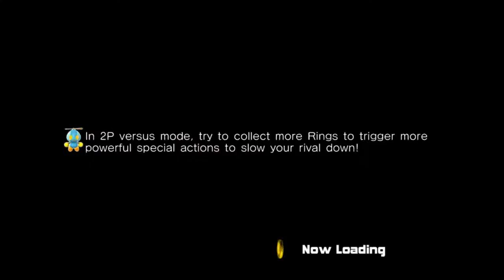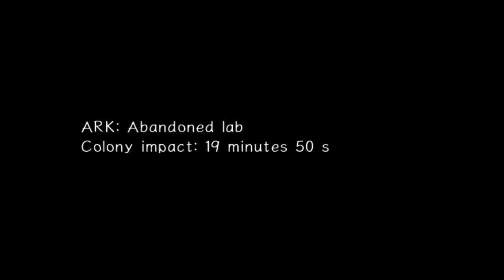I Must Scream (SONIC RAGE FREAKOUT) - Sonic Adventure 2 | Episode 23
We get a little crazy and scream a lot. We really don’t like this game. We’re not even kidding. Please watch us, we want to be famous.